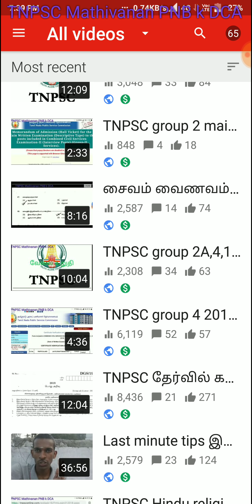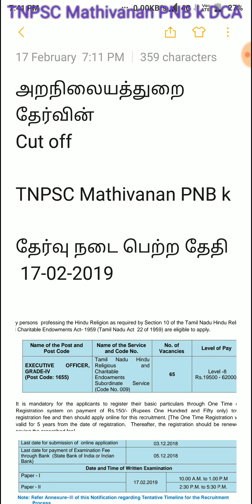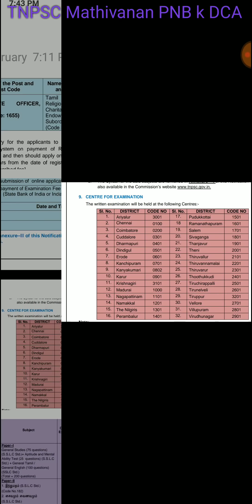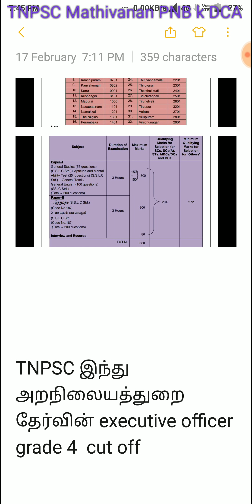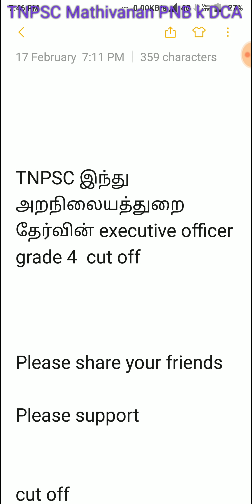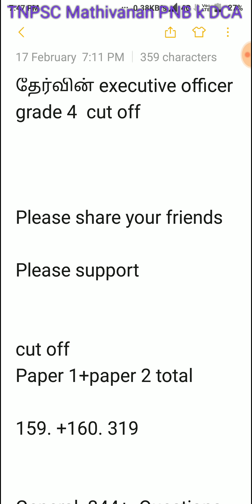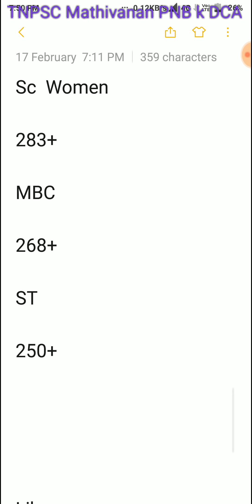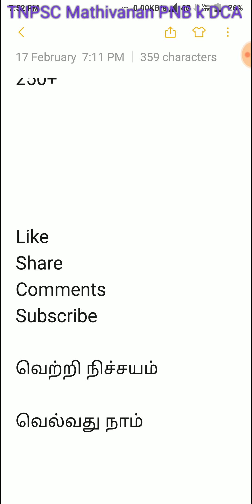Executive officer cut off TNPSC இந்து அறநிலையத்துறை grade 4 தேர்வின் cut off full analysis details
Exclusive offers Hindu religion exam answer key TNPSC இந்து அறநிலையத்துறை தேர்வின்  cut offTNPSC இந்து அறநிலையத்துறை தேர்வின் answer keys
cut off
full details
full analysis
full review
part 2 answer keys

general Tamil

general studies

please share your friends and please support

NPSC group 1

சைவம் வைணவம்

TNPSC co operative exam

Book s download link

வெற்றி நிச்சயம்
வெல்வது நாம்